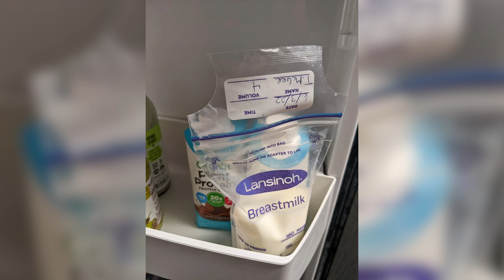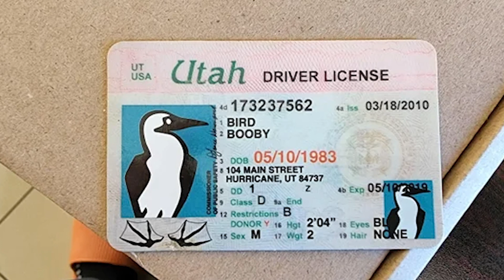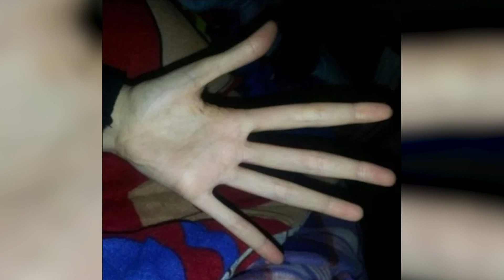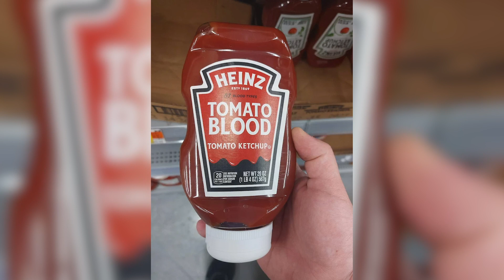Фото, которые тебя удивят (82 часть)